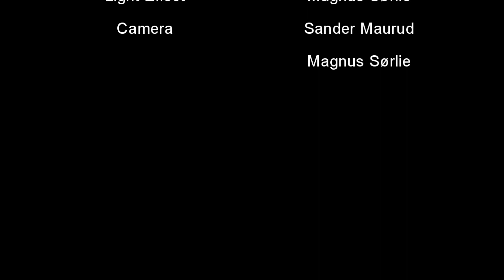NordicMafia Unoffical Trailer